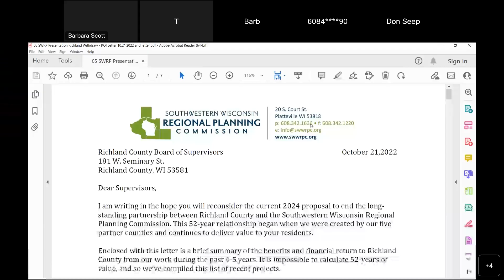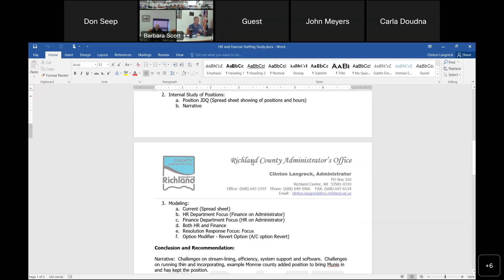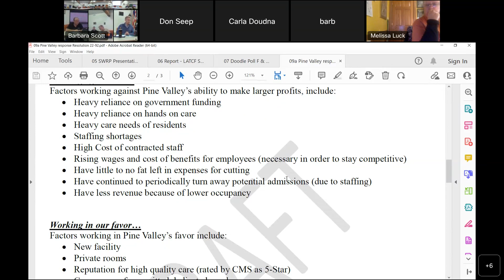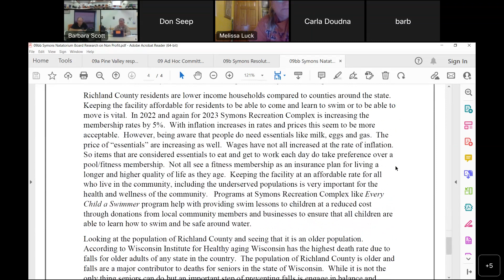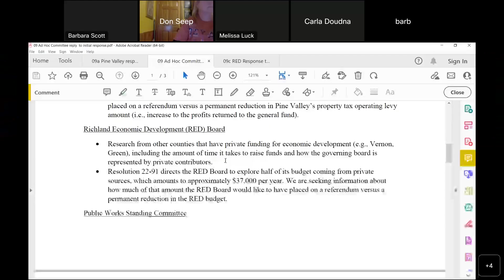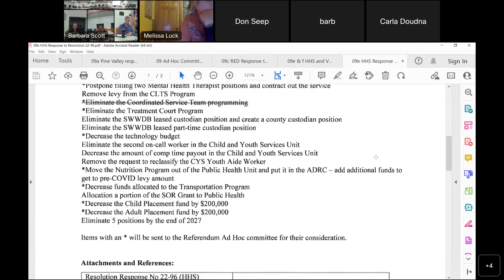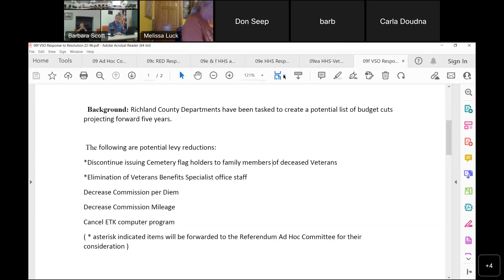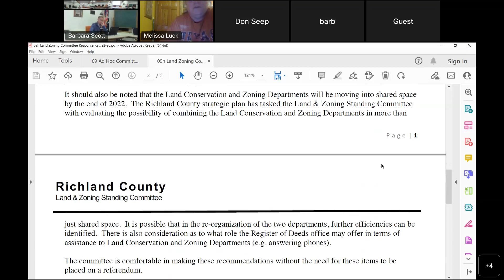Richland County Finance & Personnel - 2022/11/01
Richland County Finance & Personnel
Richland County, WI
2022/11/01